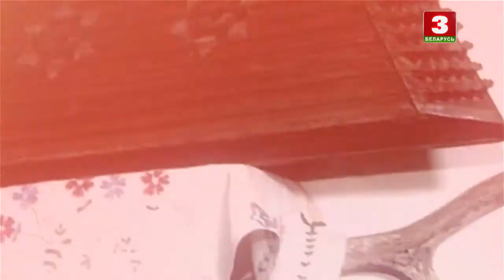Нацыянальны хіт-парад 01.04.2018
Праграма народных песень у сучаснай апрацоўцы. Кожны тыдзень на сайце тэлеканала з нядзелі па сераду адбываецца галасаванне, па выніках якога ўдзельнікі, якія набралі меншую колькасць галасоў пакідаюць спаборніцтва.